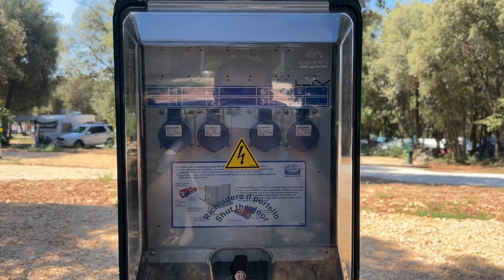Обзор лучшего кемпинга в Хорватии, Европе и Мире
Смотреть без цензуры раньше всех -